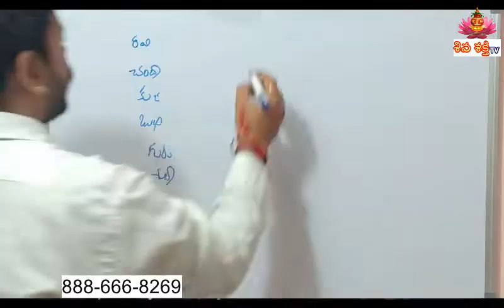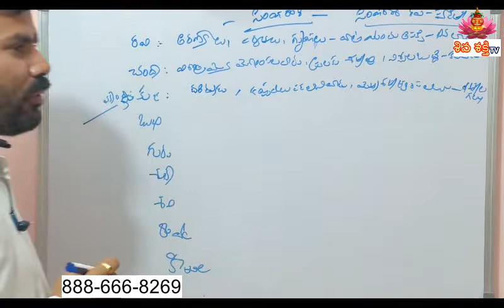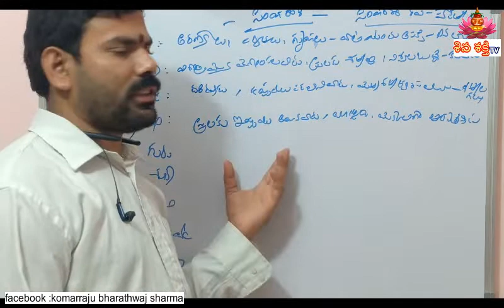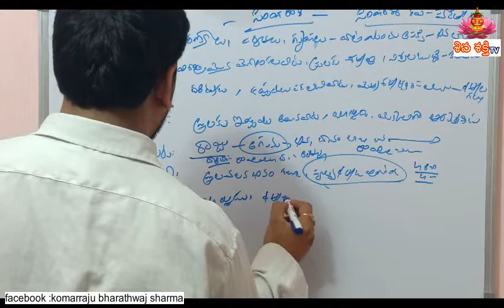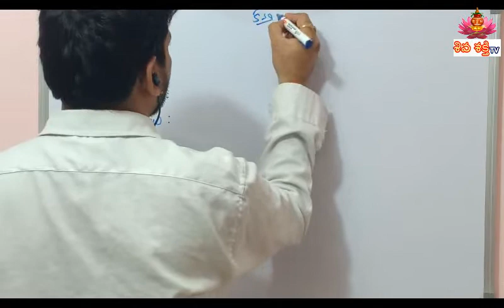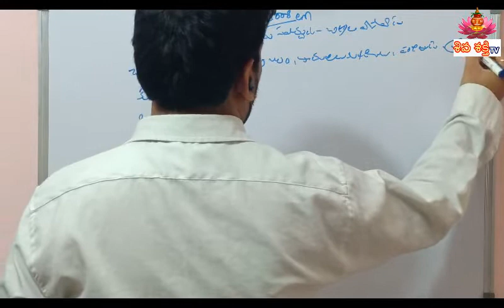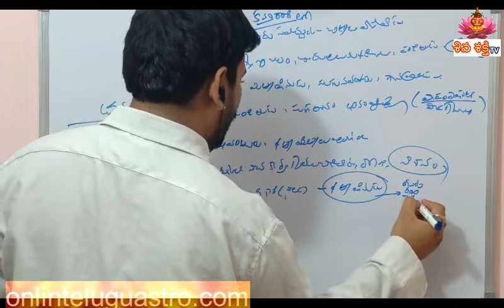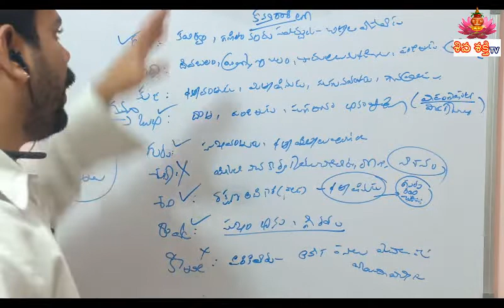Learn Astrology In Telugu|Jathakam|simha kanya in 9 plants